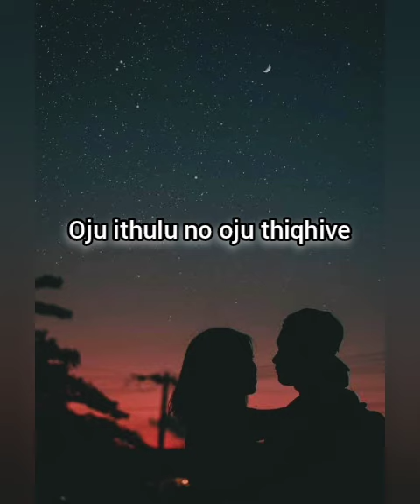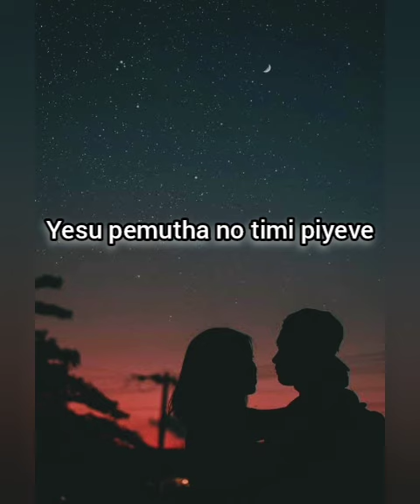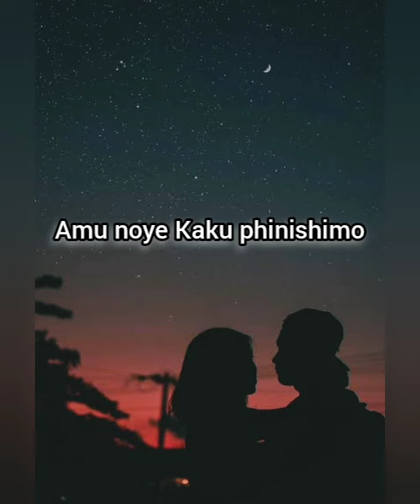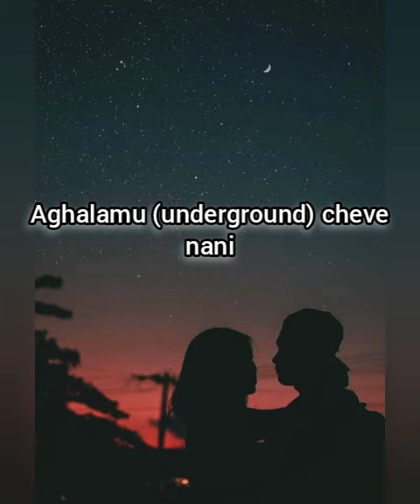Oh Alibo/ Ak47 lyrics. Sumi love song.